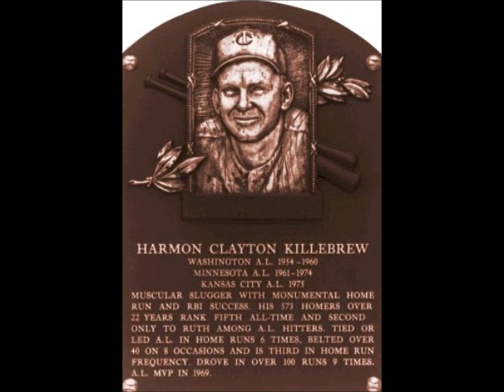Harmon Killebrew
On May 13, 2011, Twins great Harmon Killebrew announced that he was ending his battle with cancer, and entering hospice care, and announced that he was in his final days.
Just four days later, on the morning of May 17th, 2011, Harmon passed away to that big baseball diamond in the sky, to protect Bob Allison and Kirby Puckett in the Twins line up in heaven. May he rest in peace.
This was the statement Killebrew delivered, just days before his death:
""It is with profound sadness that I share with you that my continued battle with esophageal cancer is coming to an end," Killebrew said in a statement issued Friday. "With the continued love and support of my wife, Nita, I have exhausted all options with respect to controlling this awful disease. My illness has progressed beyond my doctors' expectation of cure.

"I have spent the past decade of my life promoting hospice care and educating people on its benefits. I am very comfortable taking this next step and experiencing the compassionate care that hospice provides.
I am comforted by the fact that I am surrounded by my family and friends. I thank you for the outpouring of concern, prayers and encouragement that you have shown me. I look forward to spending my final days in comfort and peace with Nita by my side."

 Harmon hit 573 home runs in his career and is currently 11th on the all time home run list. Killebrew meant more to the Twins franchise than words can express.
May God bless you, Harmon!

Song: Harmon Killebrew - Jeff Arundel

*LYRICS*

Thinking  back to another time
Fourth of July in '69
Pop dropped the top on the Pontiac, and we drove on down.
Down Cedar Avenue
To the place where the home runs flew
We had a few miles left to go
I heard Halsey Hall on the radio
And even with the volume down, it was so near that I
Could hear the sound of that rumble in the air..

Harmon Killebrew,  did you ever get my letter?
Ten pages of clear blue sky
Green diamonds and days gone by, I wonder why
Those days are going going gone... gone... gone...

I used to hate to hear my dad complain
By the way the world has changed
Now I find that I'm doing the same as the years go by
I went back to the prairie to the diamond grounds
For one last look before they tore it down
So they could put up a mall with a merry-go-round
Like there ain't enough shopping malls in this town.

Someone turn the volume down
'Cause I just wanna hear the sound of Sunday afternoon

Those days are going going gone...

*RADIO EXCERPTS*

Harmon Killebrew, I need things to get better
These days are going, going, gone. gone. gone.